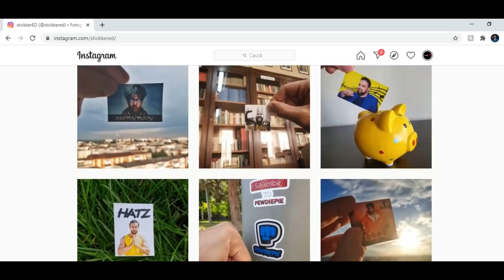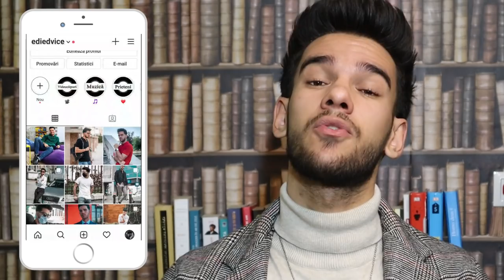7 Lucruri Pe Care Să NU Le PORȚI NICIODATĂ